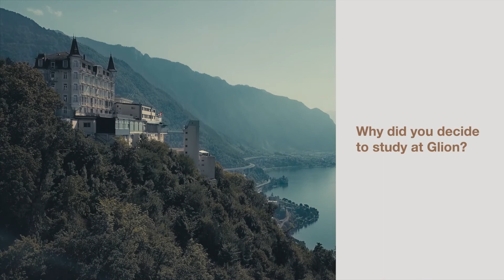Master's – Kevin's Study Experience at Glion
Discover why Master’s student Kevin Fang from the Master’s in Luxury Management and Guest Experience program chose to study at Glion.

Discover our Master of Science in Luxury Management and Guest Experience program

Interested in studying at Glion? and one of our dedicated Education Counselors will be in touch.

My name is Kevin Fang. I am Chinese/Canadian. Before I joined Glion, I studied for three years in International Hospitality Management as my Bachelor’s of Arts. I am currently doing my Master’s of Science in Luxury Management and Guest Experience in the Switzerland campus at Glion.

I would say that our study in Glion is really focusing on the master itself – the course and the modules it offers. It’s really focusing on different fields in luxury management and specifics as well. That’s why I decided to join Glion.

When you study at Glion, Glion can give you a second feeling about home. Also, the staff ratio to students is 1:5 so you are being well taken care of on the campus. At Glion, we are not only here for learning hospitality, we are also here to care for each other like a family.